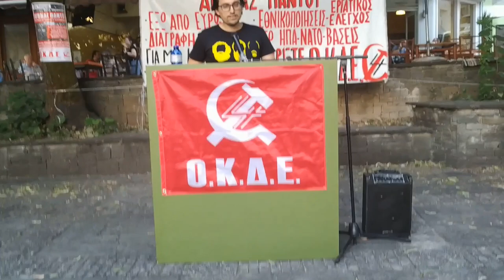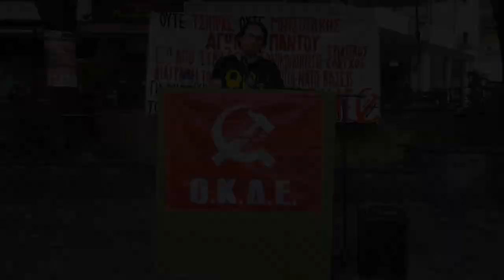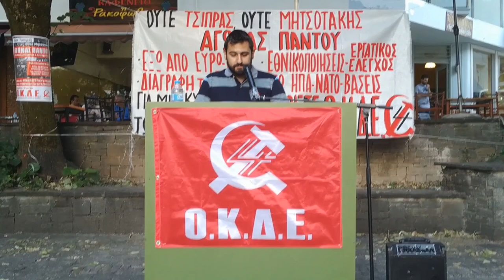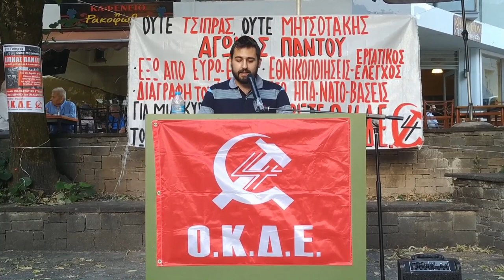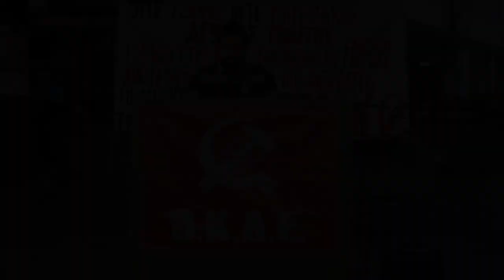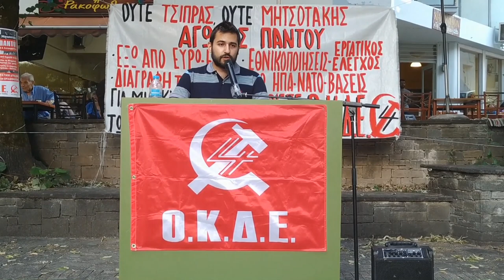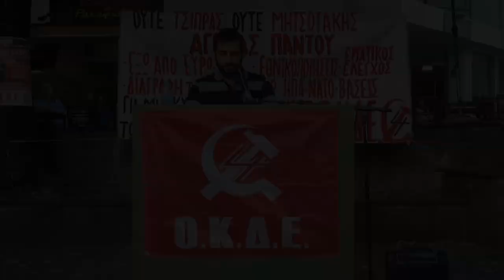Προεκλογική Εκδήλωση της ΟΚΔΕ στα Ιωάννινα (21/6/2019)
- Για να βγούμε νικητές στον πόλεμο που μας κήρυξαν κεφάλαιο και ιμπεριαλιστές
- Για την Οργάνωση και Αντεπίθεση των Αγώνων
- Για το Δίκιο και την Αξιοπρέπεια των Εργαζομένων
- Για μια Κυβέρνηση των Εργαζομένων

Στις 7 Ιούλη στηρίξτε - ψηφίστε ΟΚΔΕ